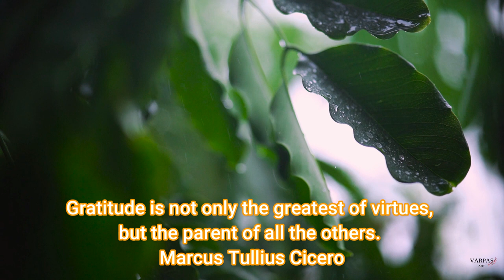Gratitude is not only the greatest of virtues but the parent of all the others Marcus Tullius Cicero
marcus Tullius Cicero (Born: 3 January 106 BC - Born: 3 January 106 BC) was a Roman statesman, lawyer, scholar, philosopher, and academic skeptic, who tried to uphold optimate principles during the political crises that led to the establishment of the Roman Empire.